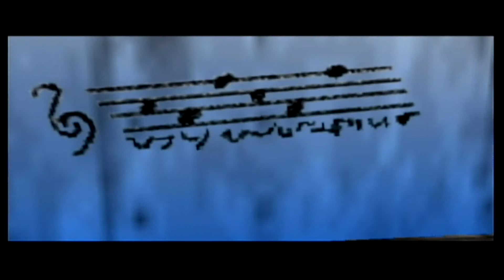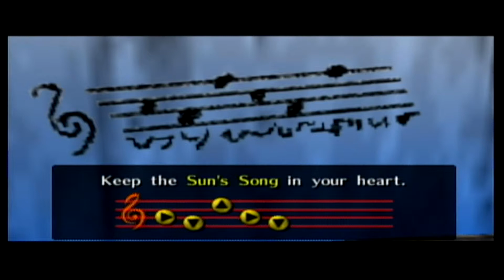Legend of Zelda: Ocarina of Time Ep. 5; Time Filler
in this episode I take some time to get some items needed for the road ahead of me. hope you enjoy this video as i try and make jokes playing this game.